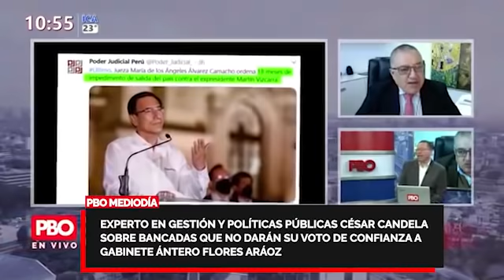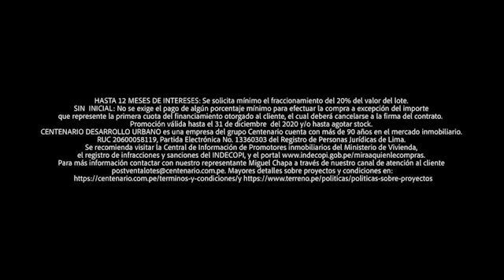Experto Gestión y Políticas Públicas César Candela sobre bancadas que no darán su voto de confianza🔥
🚨 Experto en Gestión y Políticas Públicas CésarCandela sobre bancadas que no darán su voto de confianza a Gabinete Antero Flores Aráoz